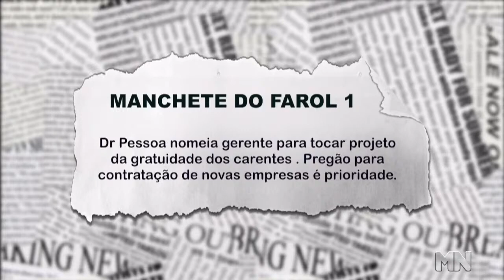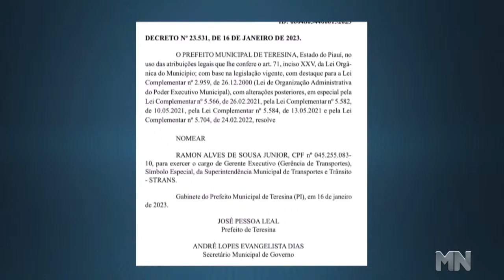Dr Pessoa nomeia gerente para coordenar projeto do Passe Livre